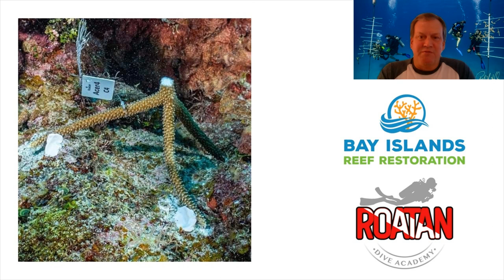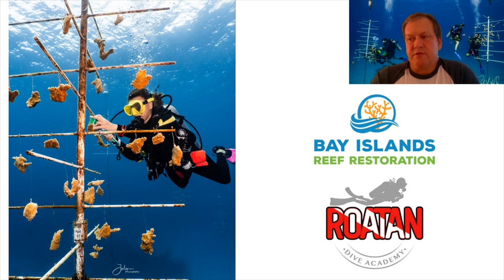BAY ISLANDS REEF RESTORATION COURSE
Tripp Funderburk, manager of the Bay Islands Reef Restoration Initiative, and Fabio Buitrago, Course Director for Roatan Dive Academy, talk about the PADI Distinctive Specialty Course BAY ISLANDS REEF RESTORATION DIVER.

Learn about how you can get involved, either taking the course, donating or adopting a coral tree.